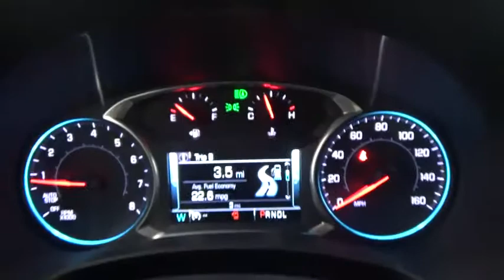2018 Chevrolet Equinox Colonie, Albany, Saratoga Springs, Clifton Park, Schenectady, NY T180146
DeNooyer Chevrolet
127 Wolf Road

AWD. Come to DeNooyer Chevrolet NY! Perfect Color Combination! Don't pay too much for the family SUV you want...Come on down and take a look at this good-looking 2018 Chevrolet Equinox. Neat little fuel-efficient vehicle here, folks! No trip is too far, nor will it be too boring! Price includes: $1,500 - GM Competitive Lease Private Offer. Exp. 01/02/2018